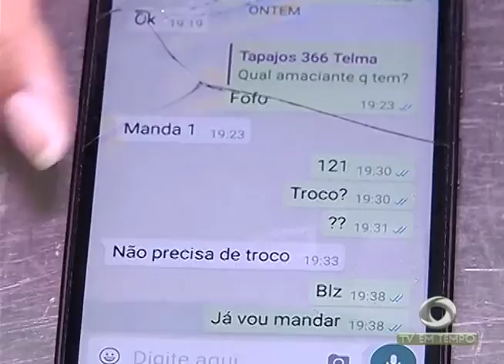Suspeita de bomba em agência bancária assusta moradores do Educandos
02º BLOCO JORNAL 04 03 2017 - Suspeita de bomba em agência bancária assusta moradores do Educandos